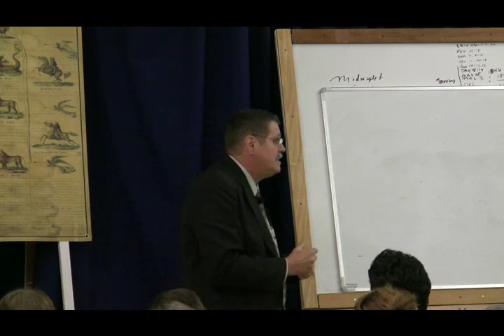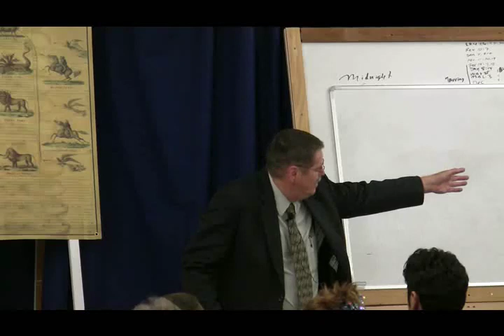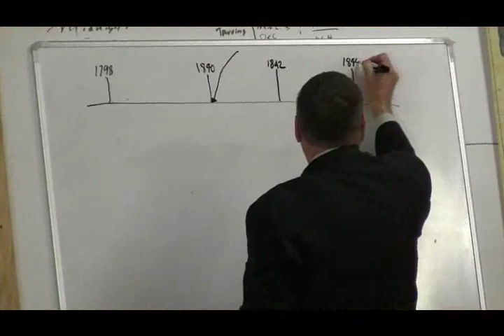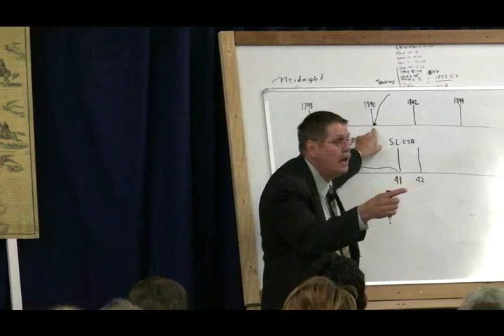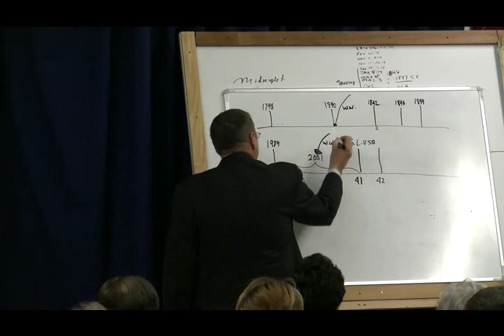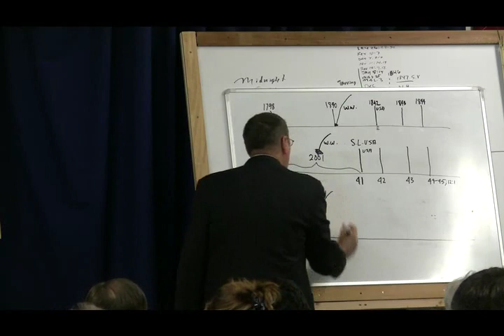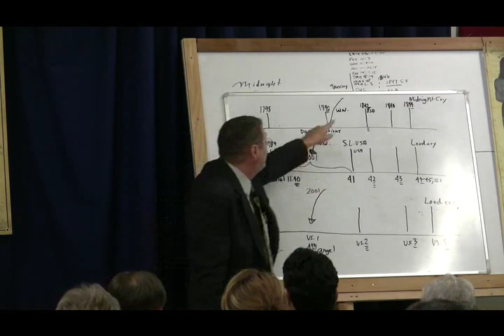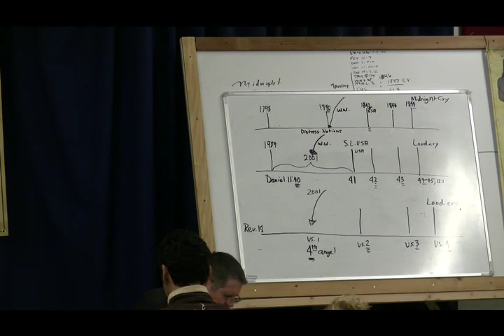2008 Oregon 18 - Revelation 18 - Jeff Pippenger